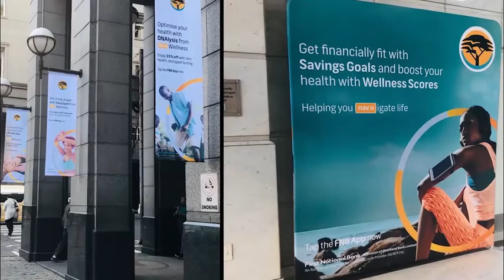FNB Nav Money & Wellness Launch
With the launch of FNB nav Money and FNB nav Wellness on the FNB Banking App, FNB has cemented their standing as SA’s coolest bank for the 8th consecutive time, whilst also showing their continued commitment to helping their customers ‘navigate life’.

As pivotal players in their already highly successful FNB nav Home and FNB nav Car offering, it was only natural that LIVE took the reins for launching the two new functionalities on the FNB App. FNB asked us to make sure that customers not only fully understand the benefits of each product, but also how to use them as tools to improve their financial fitness. Because we have an inherent understanding of these products, our main mission was to launch them with a bang.